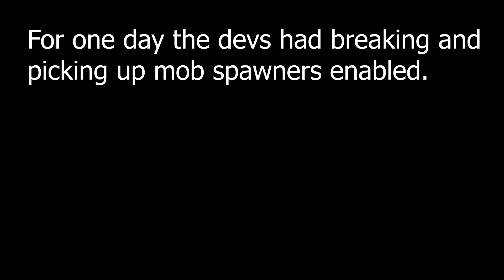POV The Devs Messed up: Lifeboat Survival Mode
The Lifeboat server devs left a glitch with spawners in the game and we had some fun with it.

Lifeboat Server Network / Minecraft Lifeboat Survival Mode